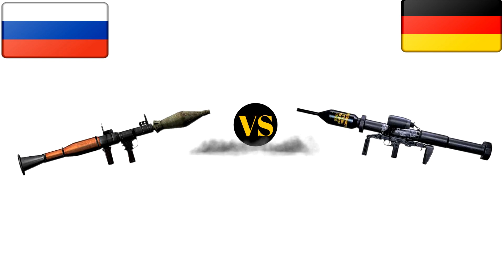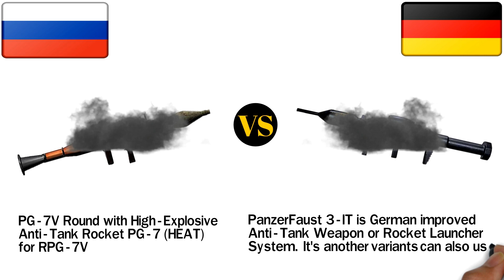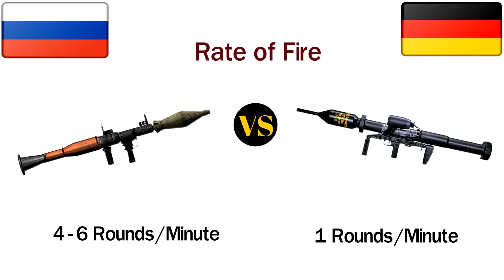Panzerfaust 3 VS RPG-7 Anti Tank Weapon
This video you will see a comparison between two anti tank rocket Launchers. one is panzerfaust 3 and another one is RPG-7 anti tank rocket launcher.

Panzerfaust 3 is made by Germany and
RPG-7 is made by Russia